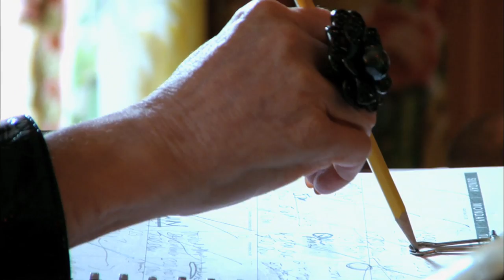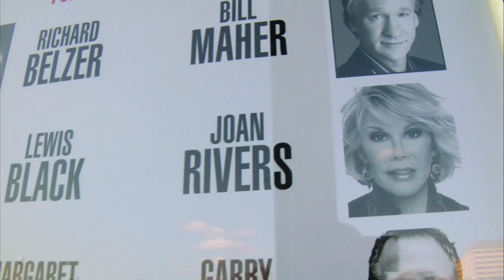Joan Rivers: A Piece Of Work | Trailer US (2010)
Joan Rivers: A Piece Of Work - Trailer
Genre: Comedy / Documentary
Regie / directed by: Annie Sundberg, Ricki Stern

Darsteller / cast:  Joan Rivers

Kinostart Deutschland:
Kinostart USA: June 11th, 2010
offizielle Filmsite:

Verwendung mit freundlicher Genehmigung von Universal Pictures